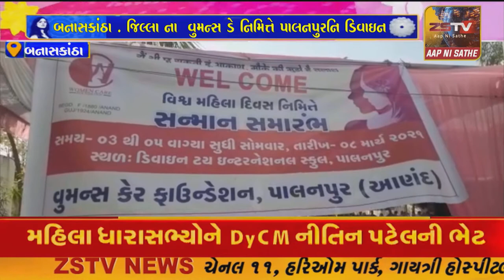બનાસકાંઠાના વુમન્સ ડે નિમિત્તે પાલનપુરનિ ડિવાઇન ટચ હાઈસ્કૂલમાં રંગેચંગે ઉજવણી કરવામાં આવી